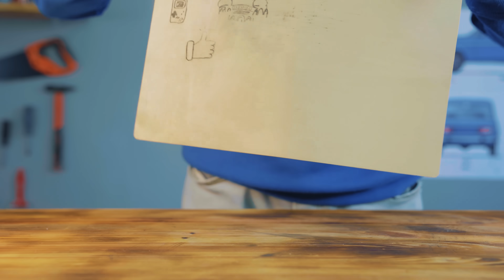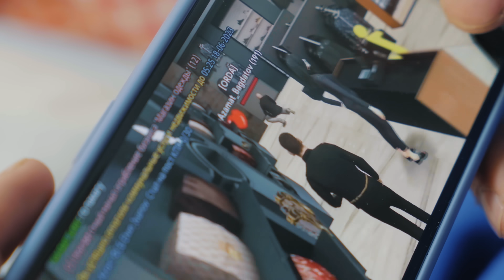ВОТ ЧТО ЕЩЕ МЫ СДЕЛАЛИ ИЗ ВЭЙПА!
💰 ДАЁТ ГЕЛИК + 30.000 И VIP НА 7 ДНЕЙ!

Привет, сегодня мы вам покажем как из использованных одноразовых  электронных сигарет сделать веселые, прикольные, полезные вещи. Приятного вам просмотра!

Понравилось видео? Если да, то из двух пальцев под видосом выбери тот который направлен вверх.